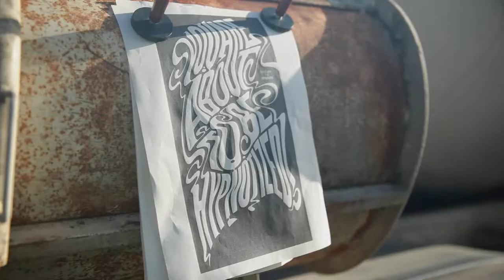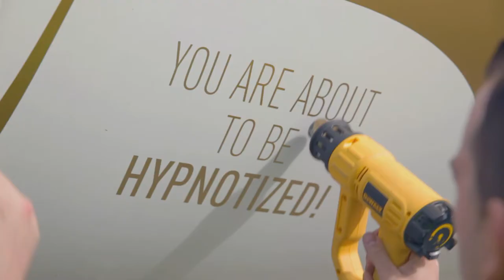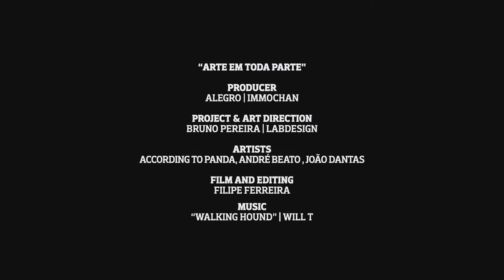3 - Arte em Toda a Parte - Art in Motion